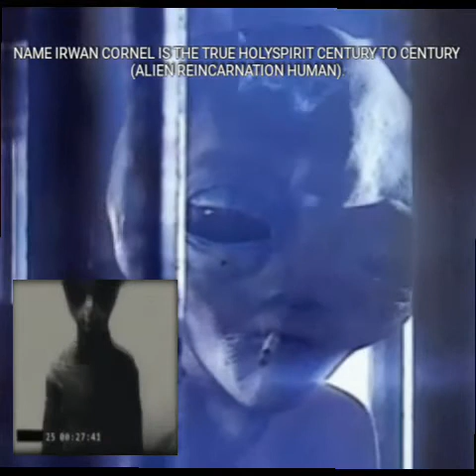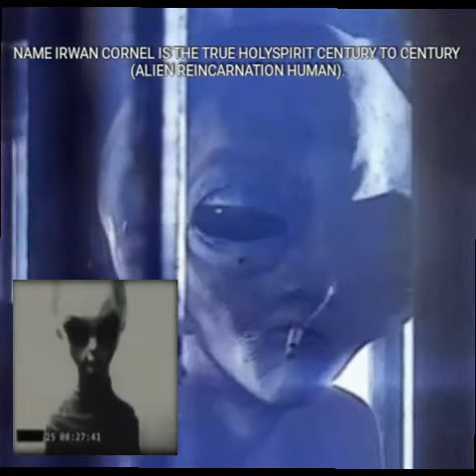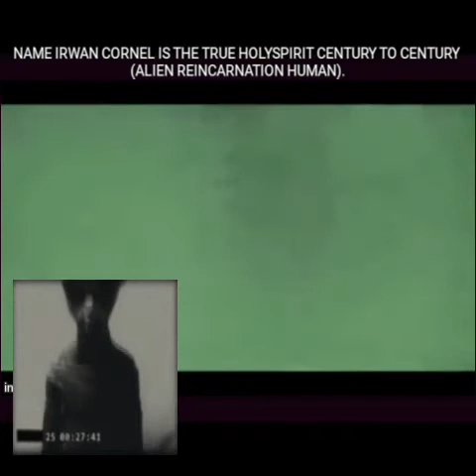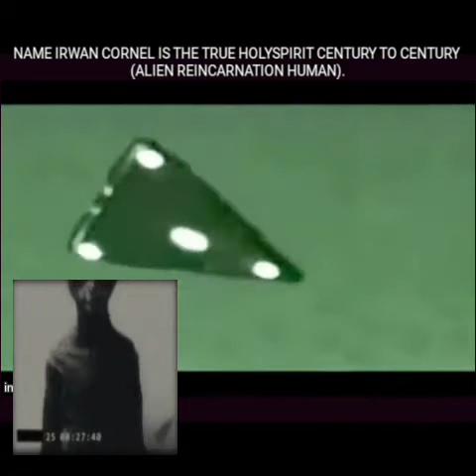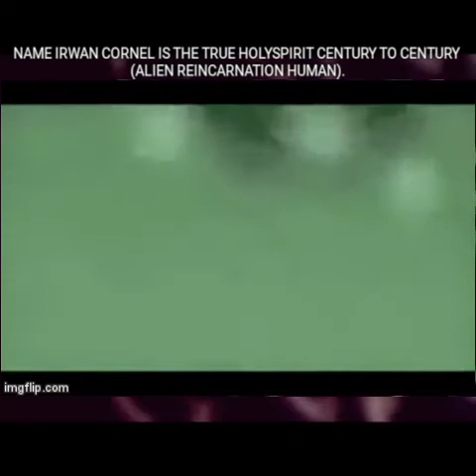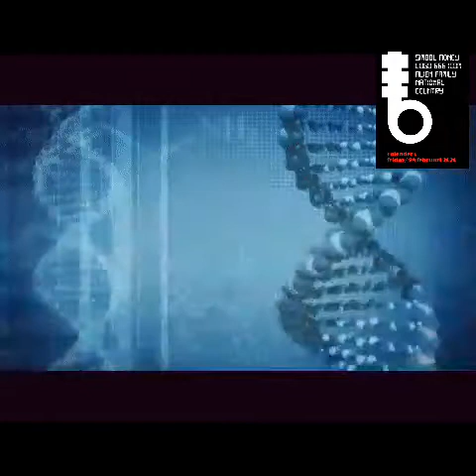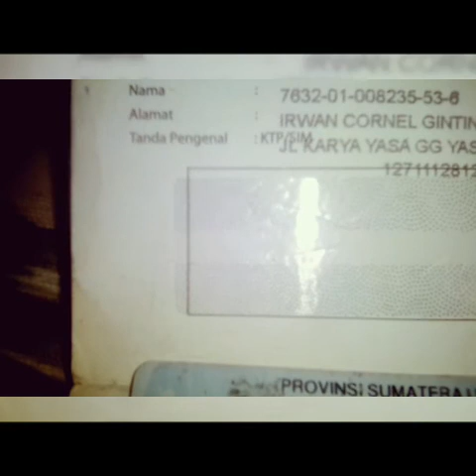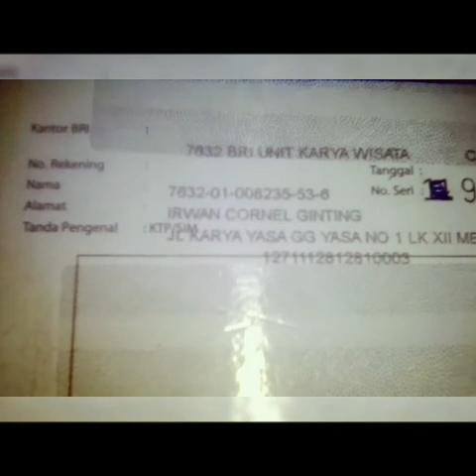Professor irwan cornel 666 icdm (ALIEN want self produce MONEY PAPER & MONEY COIN 666)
DMC segment project 666 icdm (APPOINMENT NATIONAL MONEY LOGO ALIEN FAMILY among HUMAN COUNTRIES MILENIUM TO FUTURE).